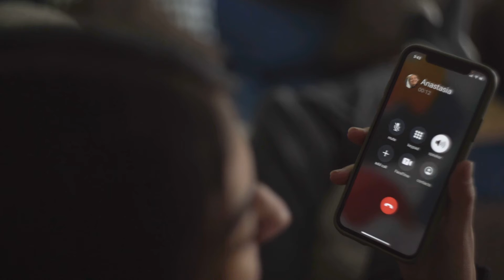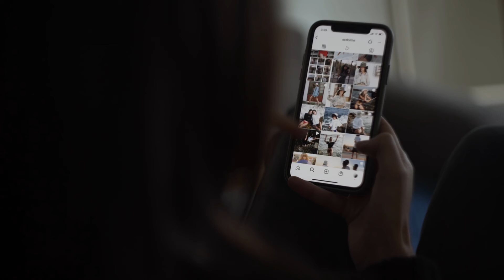OCDclo. - A Documentary by Kostas Spanoudakis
This is a short documentary created for Rethinking Documentary, New York College, Athens.

Kostas Spanoudakis

Hosts
Reggina Seriatou
Anastasia Kyriaki Bitzarou